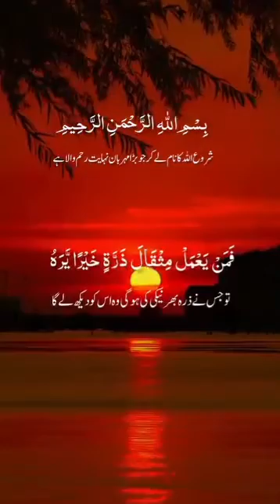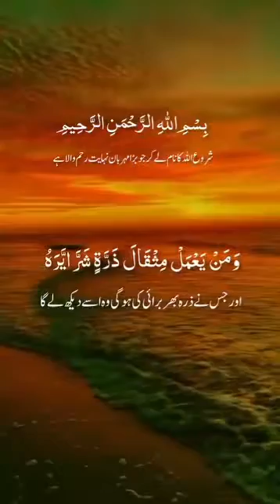خوبصورت تلاوت قرآن surahzilzal quranrecitation islamicgalleryworld islamic viral ytviral